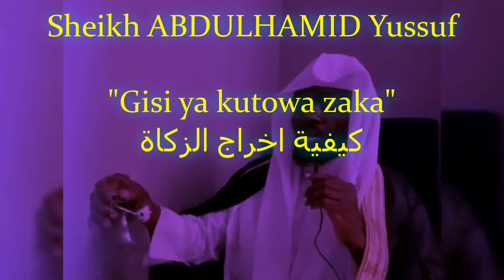Gisi Ya Kutowa Zaka // Sheikh ABDULHAMID Yussuf